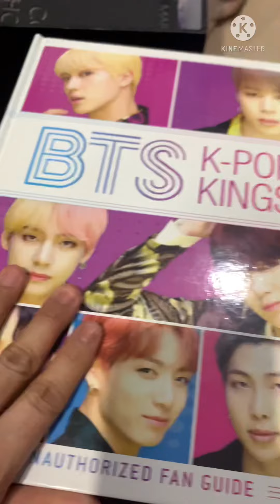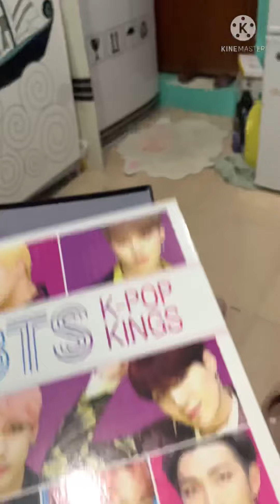BTS collection gift for my daughter | hydie valdez vlog